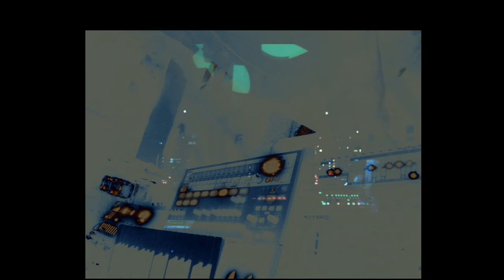Groove Pointe - Live Analog Hardware Jam - Acid Techno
Live hardware analog acid techno session, from the depths of the mind.

Featured Instruments: Novation Peak, RE-303, Behringer RD9, Roland TR-8, Moog Sub 37, Eurorack Modular (Mostly DIY)

Visuals by Max/MSP

All original content by Groove Pointe, 2022